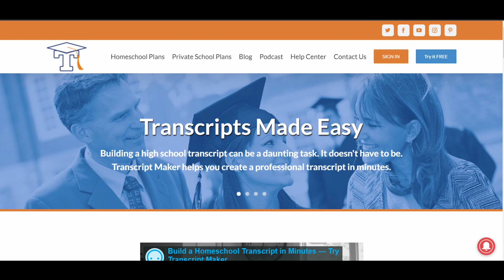Curriculum Confusion? | Happy Homeschooler Podcast #34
Every homeschooler wonders how to choose curriculum. Holly and Melody can help! Our resident experts go over every type of curriculum, their pros and cons, and how to know which one is right for you!

The Happy Homeschooler Podcast is a Transcript Maker Production. It is hosted by Holly Williams Urbach and Melody Gillum, produced by Matthew Bass, and edited by Norah Williams. Our graphic design is by Pete Soloway and our music is by The Great Pangolin.